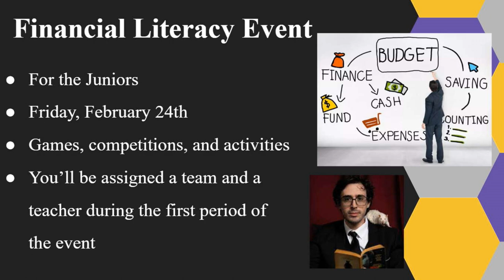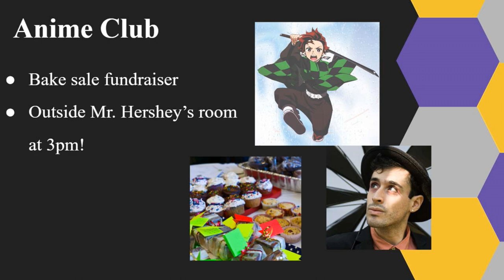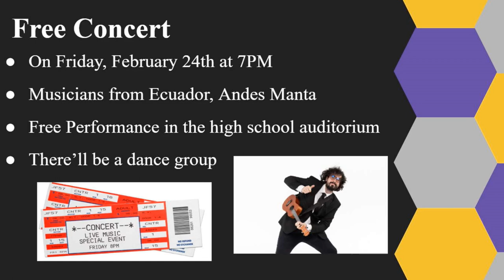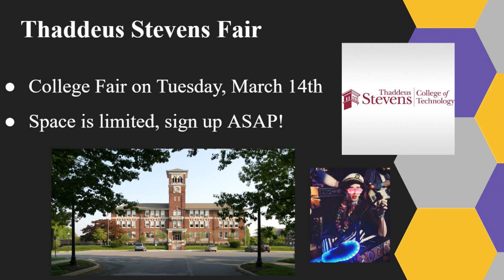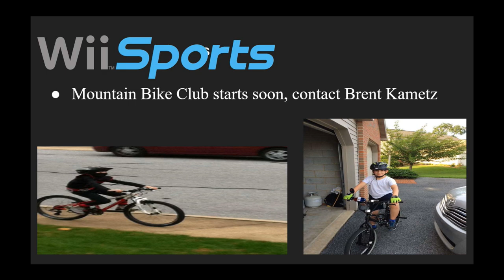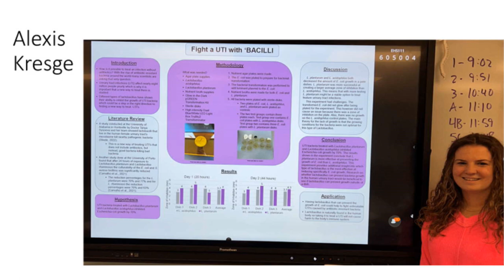2023 02 23